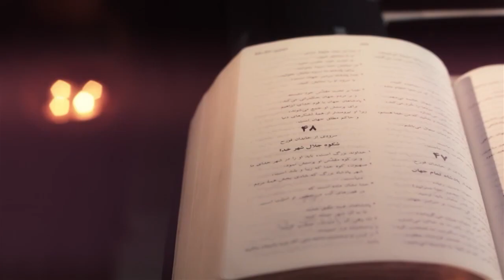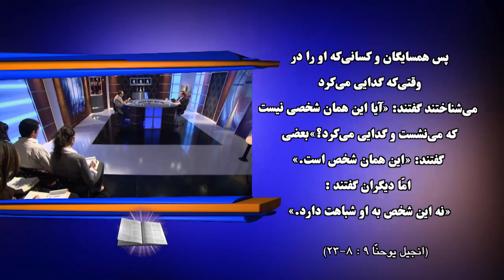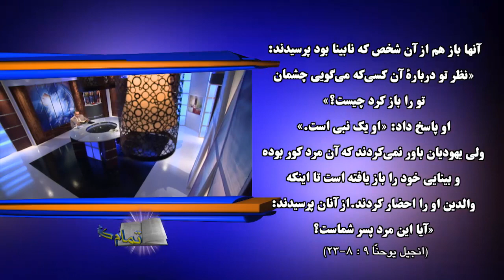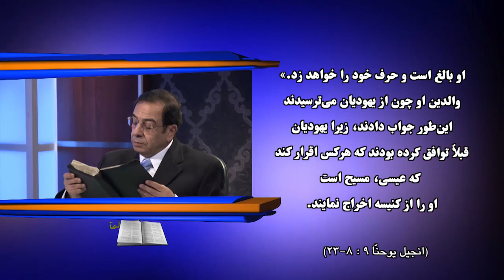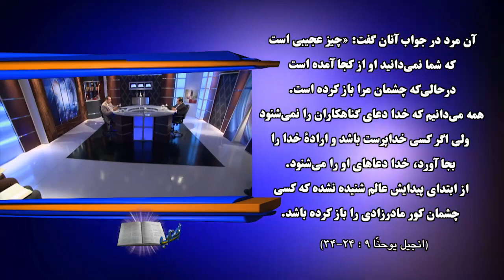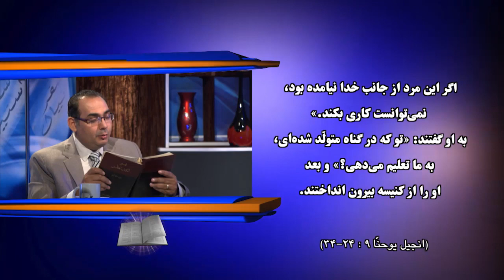"انجیل یوحنا (فصل نهم آیه ۸ - ۳۴) - قسمت ۱۸ - "تمام کتاب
فصل نهم آیه ۸تا۳۴
قسمت هجدهم